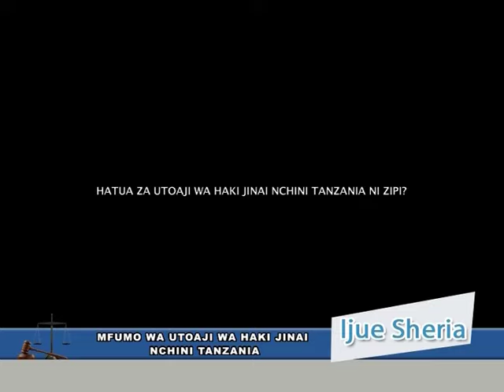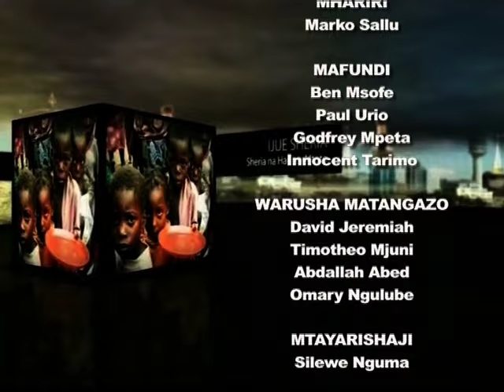Ijue sheria ya mfumo wa haki jinai nchini Tanzania